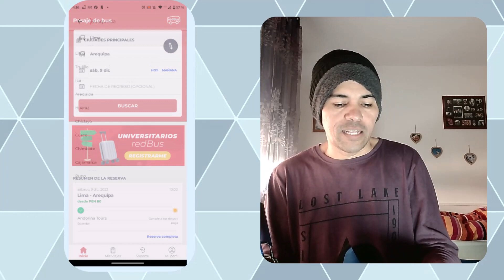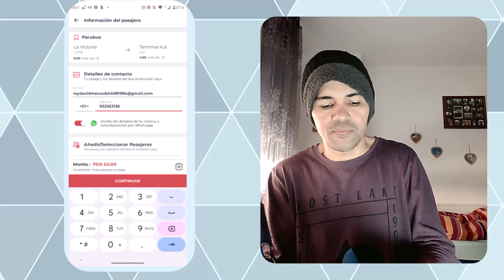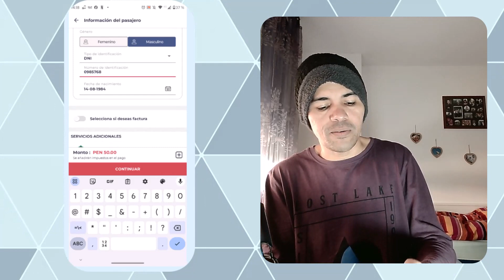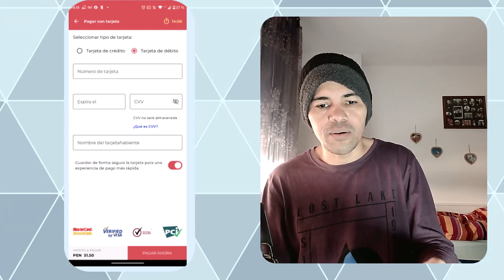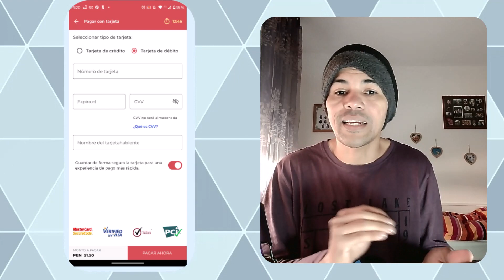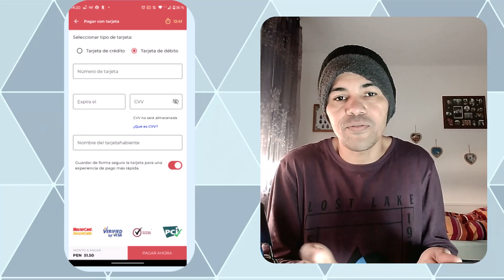como comprar en REDBUS promoción 2023 pasajes a 1 Sol 6 y 7 de diciembre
Hola Hola Sean Bienvenidos nuevamente a este Canal en este video te muestro como comprar con el codigo de la promocion de redbus.